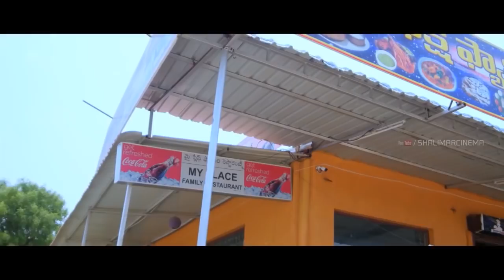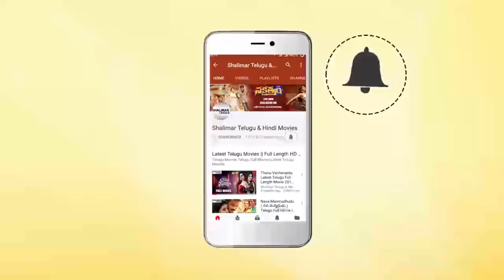Hyderabadi Comedy Stars 86 || Hyderabadi Comedy Scenes Back To Back || Pushpa,Sajid Khan